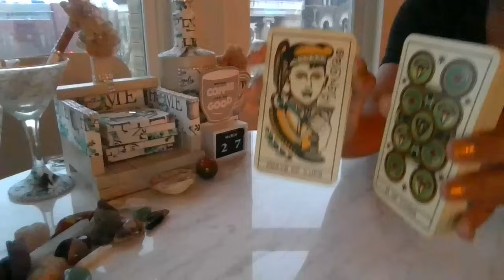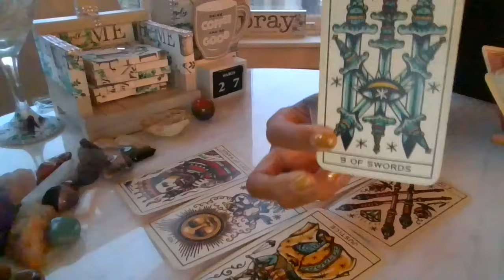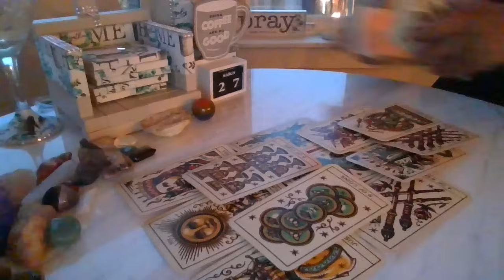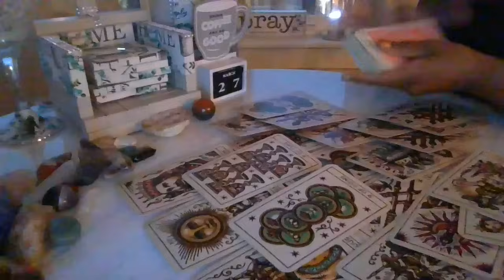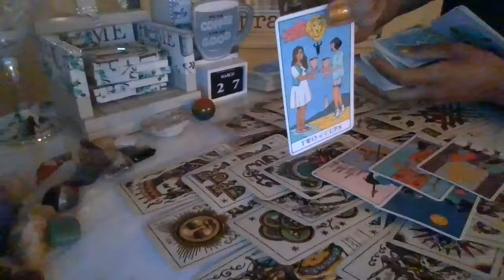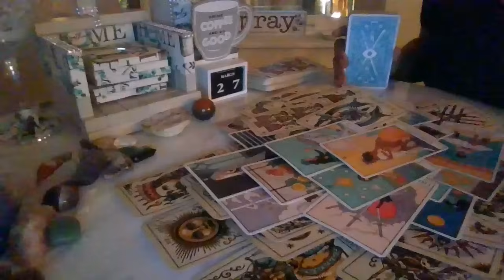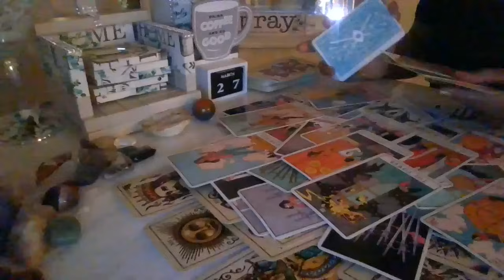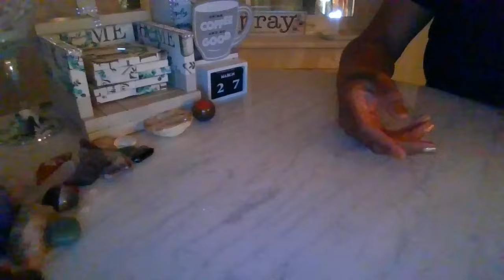Thght the world would revolve around them & it swallowed them whole..They werent ready